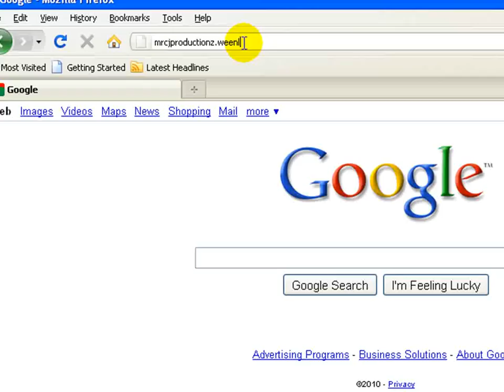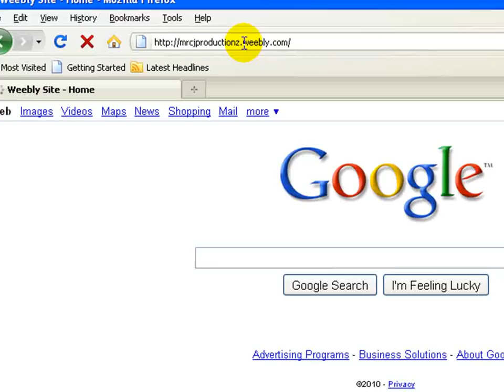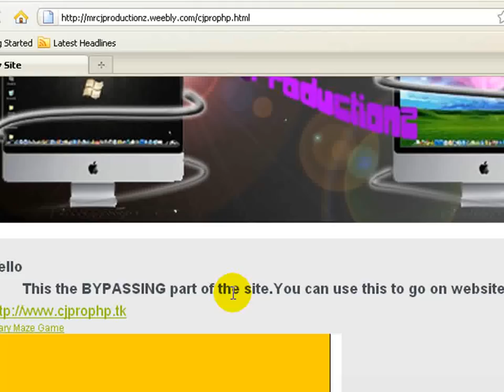PHProxy Free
This is my proxy i made it my self , you can use this in school to go on blacoked website.
go to the webpage "CJPROPHP"
then click the first link
then your there so type where you wanna' go to and done